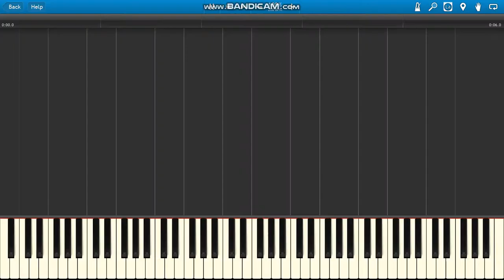Cut the Rope: Triple Treat OST Banner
Cut the Rope: Triple Treat OST Banner piano.